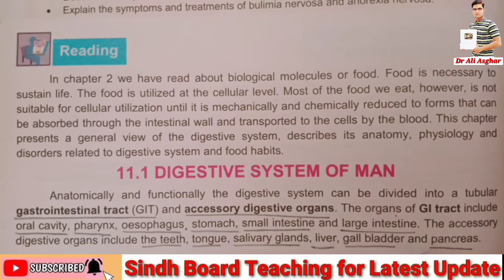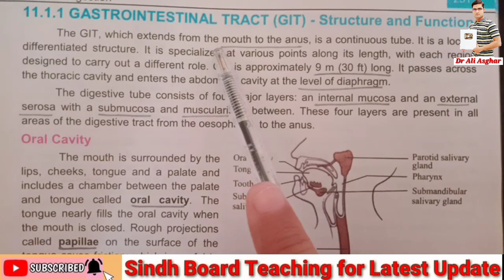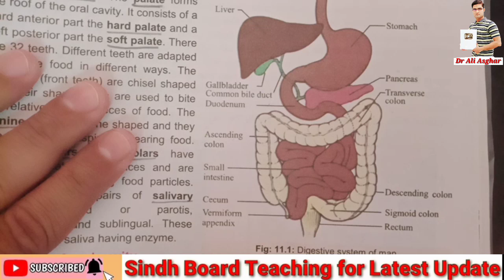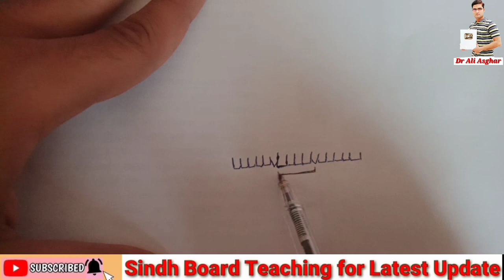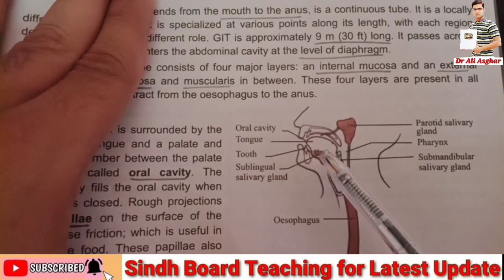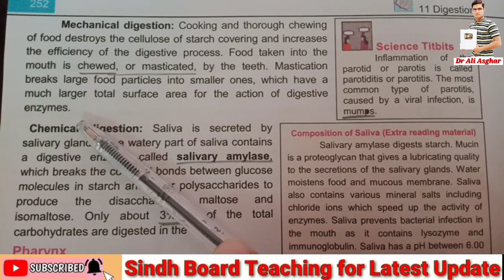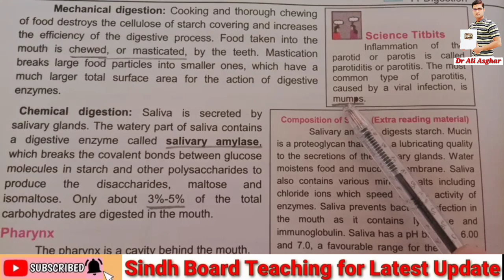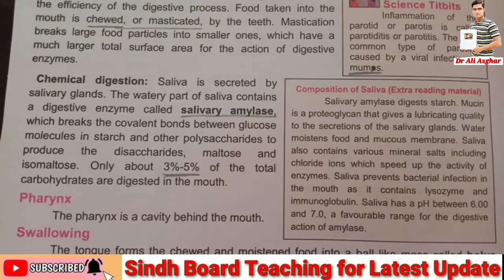Digestive System of Man (Federal Board Biology) Lecture 1